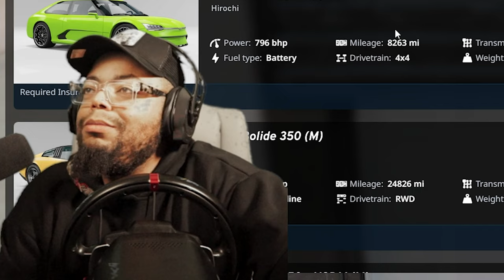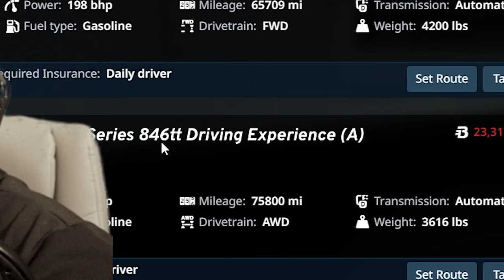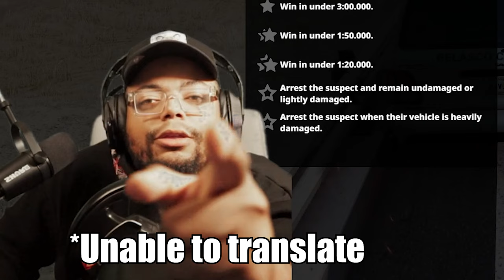Becoming a Villain in BeamNg.drive! / Career Mode - Part 2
Last Vid!

Game: BeamNG.drive